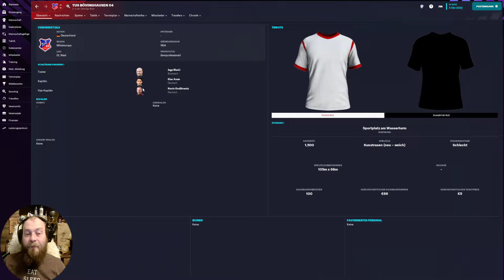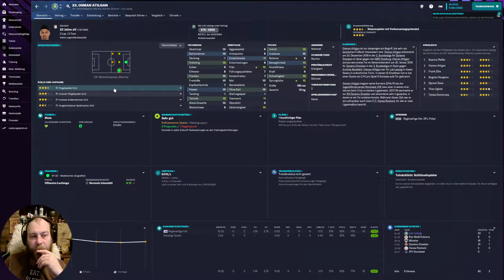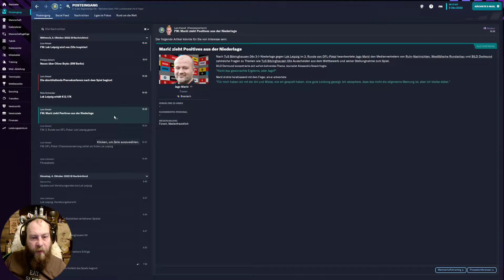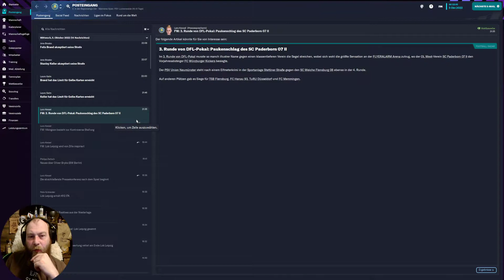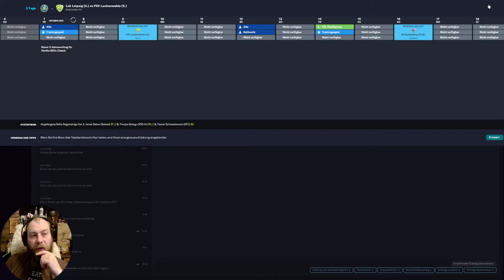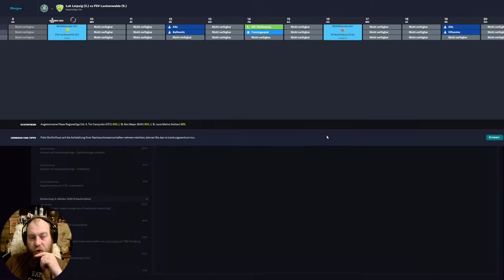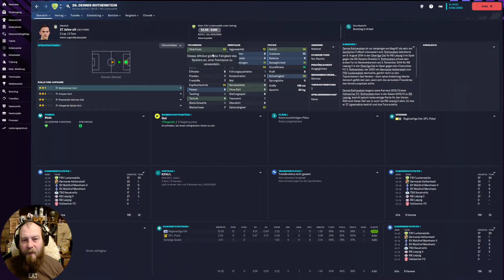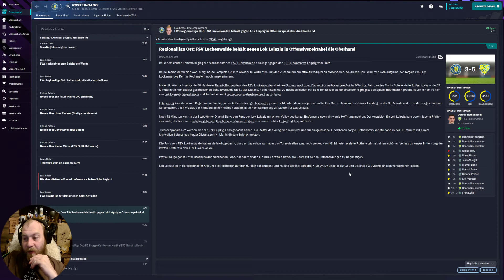Let's Play Football Manager 2023 ⚽ Lok Leipzig #014 🚂 Wer ist bitte dieser Rothenstein?